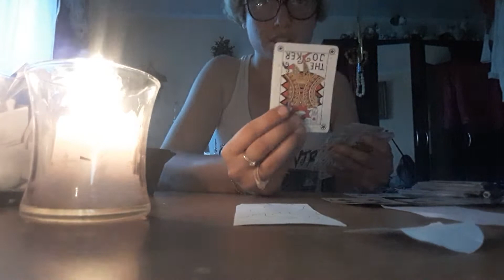koziorożec czy on ona mysli poważnie?